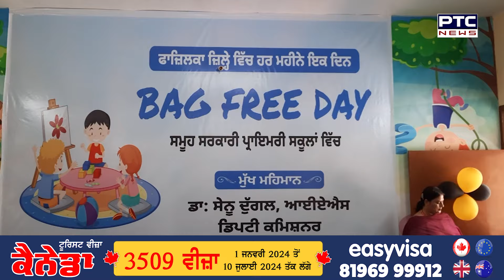"ਪੰਜਾਬ ਦੇ ਇਸ ਜ਼ਿਲ੍ਹੇ ਦੇ ਸਕੂਲ ’ਚ Bag Free Day ਦੀ ਹੋਈ ਸ਼ੁਰੂਆਤ, ਸਕੂਲੀ ਬੱਚਿਆਂ ਨੂੰ ਮਿਲੇਗੀ ਰਾਹਤ !